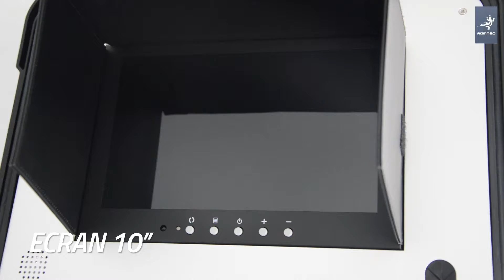inspection puits de surface - AGM TEC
inspection puits de surface